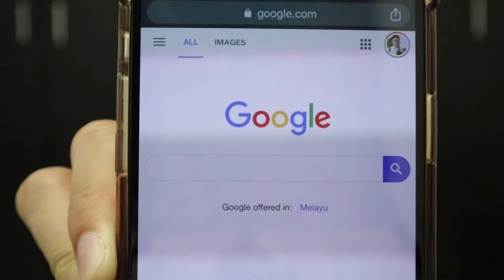大马封城期间，我们的网络营销顾问【依然在线】，与各界老板们同在！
封城期间，我们的💻📱网络营销顾问【🔘依然在线】，与各界老板们同在！
封城期也封了你的业绩？半个月没有销售怎办？
其实有一样东西，一直都在说的，可能你也曾经想过 ...
那就是数码化你的营销，做网站，拼SEO（搜索引擎优化）！
以前可能你会觉得，再等吧，生意还没做那么大 ...
但是非常时期却感觉没有网站是万万不能的！

相信我，您能找到我，我就能够帮到您🤩🤩🤩
我随时待命为您解答所有疑虑并制定网络营销方案！跟您分析如何用轻松简单的四部曲来增加您公司网络的曝光率!

💬 不管通过视讯，WhatsApp，微信，都能即使给予您最合适的网络营销方案！
🤔 担心封城期网站制作会延后？
不必担心，我们的设计师，Programmer依然Work From Home，进度依旧！

切记：
你不做，人家已经开始做了；
你再不做，人家已经越做越好；
你再再不做，你可以不用做了；
因为你快要跟不上人家的脚步了！！！

冲动不如行动，感动不如行动，什么动都不如快点行动😁😁😁
那么还等什么呢？快点行动哦🙃🙃🙃

大马加油！老板加油！